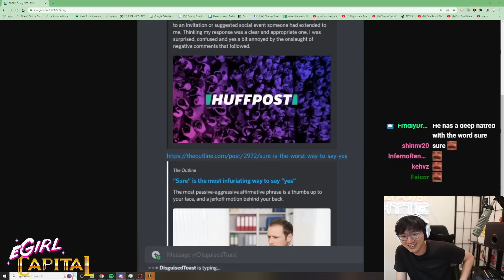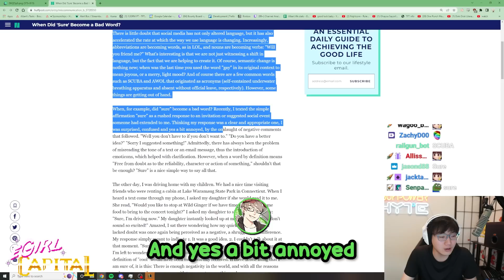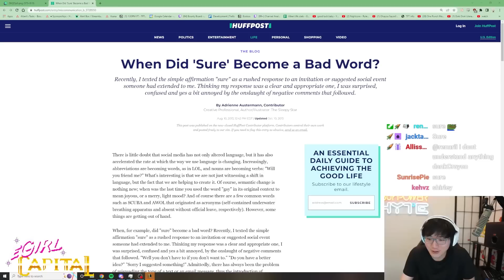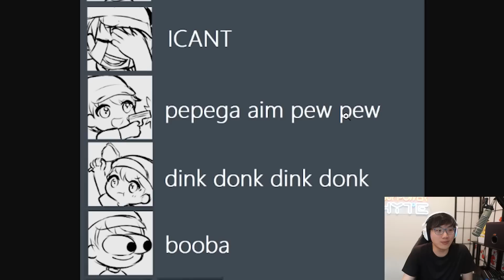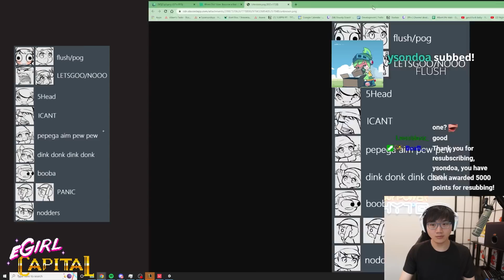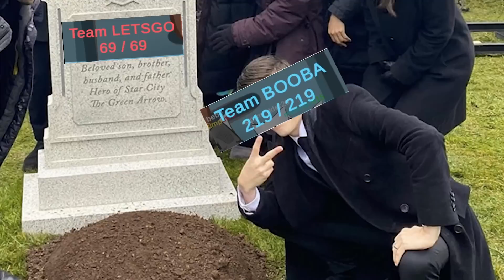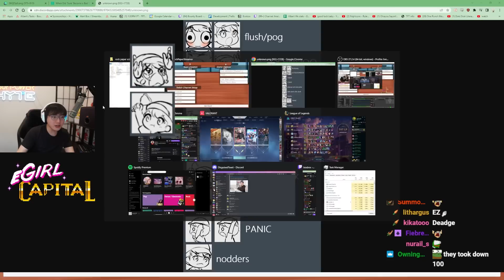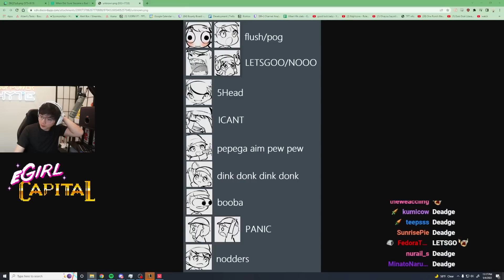Selecting New Sub Emotes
Outro:
Animal Crossing - ac 3am